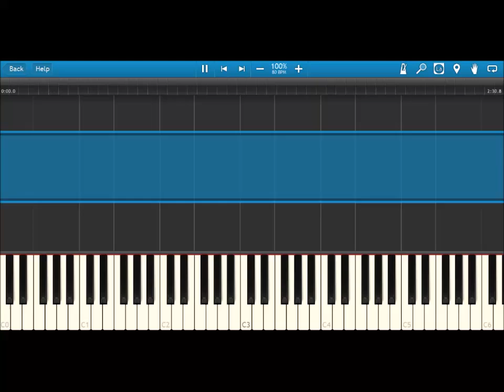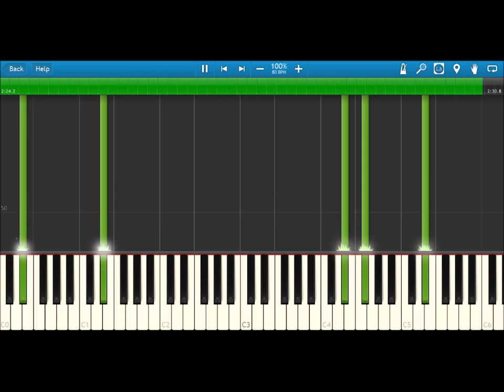Alex Anton - Alpha PIANO TUTORIAL (Synthesia)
Alpha · Alex Anton
Piano's Heart